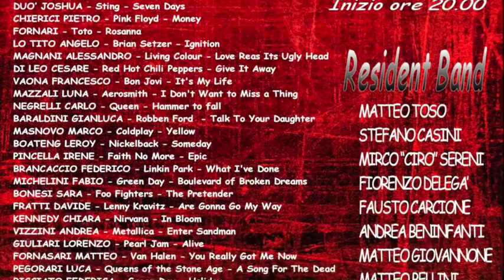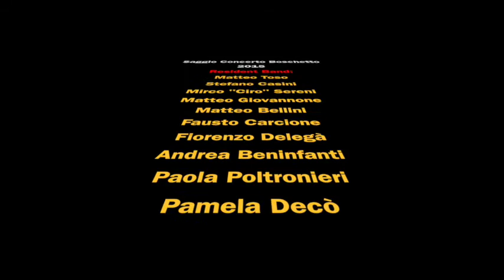Saggio Concerto Giugno 2015 Corsi di Batteria di Damiano Pizzoli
Paartecipanti

CORTELLAZZI MATTEO - Groove 4/4
MAZZALI LUNA - Aerosmith - I Don't Want to Miss a Thing
ORTOMBINA LEONARDO - Lenny Kravitz - I'll Be Waiting
FORNASARI MATTEO - Van Halen - You Really Got Me Now
VAONA FRANCESCO - Bon Jovi - It's My Life
MASNOVO MARCO - Coldplay - Yellow
BOATENG LEROY - Nickelback - Someday
KENNEDY CHIARA - Nirvana - In Bloom
BRANCACCIO FEDERICO - Linkin Park - What I've Done
MICHELINI FABIO - Green Day - Boulevard of Broken Dreams
AVESANI KRISTIAN - 30 Seconds To Mars - The Kill
CAMBI MICHELA - System of a down - Aerials
NEGRELLI CARLO - Queen - Hammer to fall
PEGORARI LUCA - Queens of the Stone Age - A Song For The Dead
ZANINI TOMMASO - Elisa - Labyrint
BOTTARELLI LUCA - Adele - Rolling in the deep
MAGRI LEONARDO - Elisa - Stay
BARALDINI GIANLUCA - Robben Ford  - Talk To Your Daughter
FRATTI DAVIDE - Lenny Kravitz - Are Gonna Go My Way
PINCELLA IRENE - Faith No More - Epic
GIULIARI LORENZO - Pearl Jam - Alive
BONESI SARA - Foo Fighters - The Pretender
RIGON ALESSANDRO - Green Day - American Idiot
RICCIATO FEDERICA - Green Day - Holiday
LO TITO ANGELO - Brian Setzer - Ignition
CHIERICI PIETRO - Pink Floyd - Money
FORNARI NICOLO’- Toto - Rosanna
CAZZOLI FRANCESCO - Dave Weckl - Tower of inspiration
TONINI MAURO - Overnight Sensation
MAGNANI ALESSANDRO - Living Colour - Love Rears Its Ugly Head